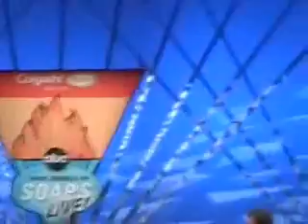Intro with Bob Guiney WWOS Day 1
Also includes Tanisha Lynn and Leven Rambin's interview